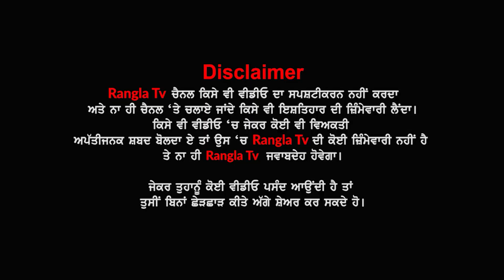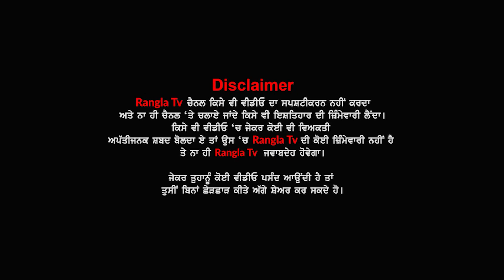USA 'ਚ ਲਾਪਤਾ ਪੰਜਾਬੀ ਪਰਿਵਾਰ ਦਾ ਕ + ਤਲ, ਜਾਣਕਾਰੀ ਦਿੰਦਾ ਕੈਲੀਫੋਰਨੀਆ ਦਾ ਪੁਲਿਸ ਅਫ਼ਸਰ ਵੀ ਹੋ ਗਿਆ ਭਾਵੁਕ